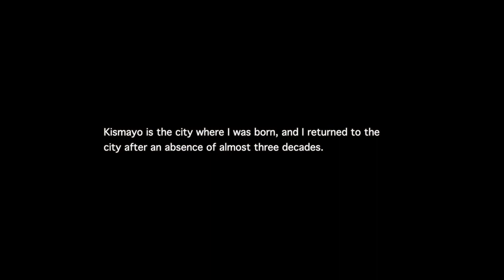Alanlay beach in Kismayo, Somalia.